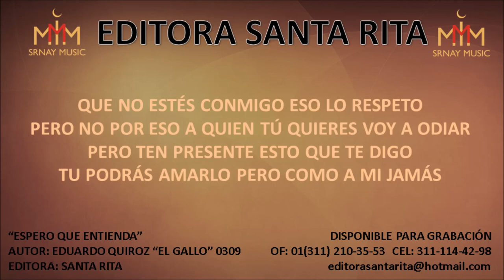ESPERO QUE ENTIENDA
TEMA: ESPERO QUE ENTIENDA
AUTOR: EDUARDO QUIROZ "EL GALLO" 309